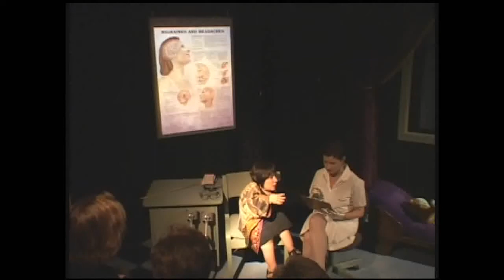Blurred Vision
"Besides, one day I wouldn't be "crippled" or "handicapped". If I were brave enough, if I waited long enough I'd be normal."

Blurred Vision is an hour-long show about the importance of healing the human spirit. As an adult, Tekki goes from doctor to doctor to find the cause of her blurred vision and ends up flashbacking to her childhood surgeries at Resurrection Hospital where she was treated "special". M.K. Victorson plays her nurse, shadow able-bodied self and various comic book villains.

"Charming and sharply funny"
Kerry Reid
Chicago Tribune

"Tekki Lomnicki is a dwarf who's also a great monologuist with a funny, powerful, vivid autobiographical show it would be a bummer to miss."
Tony Adler
Chicago Reader

Blurred Vision was performed at Live Bait Theater, The Acorn Theater, Second City as a part of Bodies of Work: The Chicago Festival of Disability Arts, The Power of Nursing Leadership Conference and 18th Street Theater.

Perfect for:
Hospitals
Disability Awareness Events
Medical Associations
Medical Students
Nursing Conferences
Universities